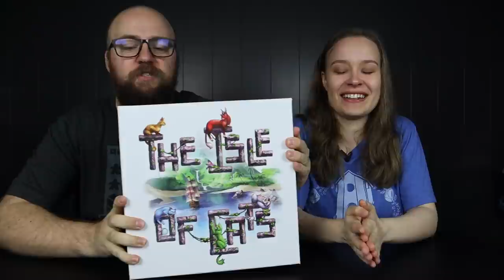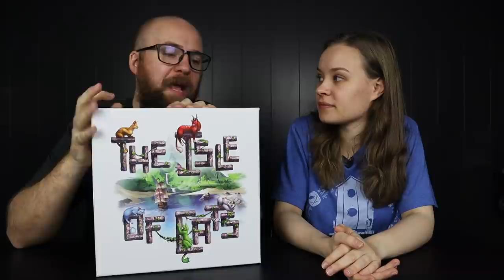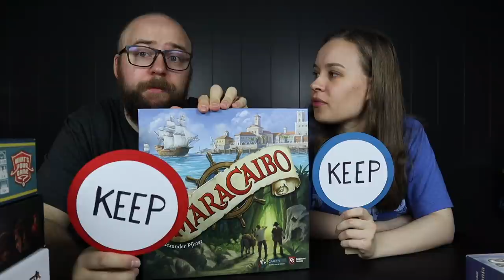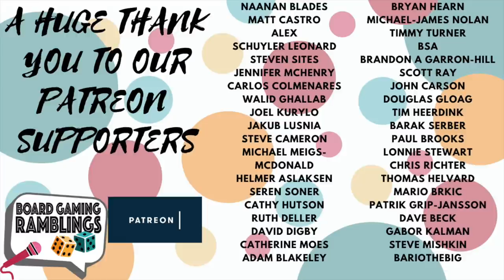Week 15: 5 Games played! Heavy, Medium and Pirates (Keep or Cull)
It's time for the 15th week of Keep or Cull! A lot of other things going on, so only five games got played, but we chose some pretty cool ones to play!

Next week will be a break from Keep or Cull, as Johannes will be gone for more than half the week for work!

Thank you all so much for watching, it means a lot!

Timestamps:

Intro: 00:00
Stats: 01:33
Games: 02:30